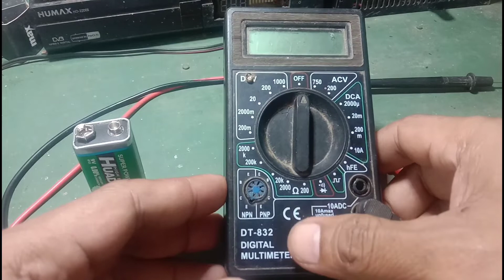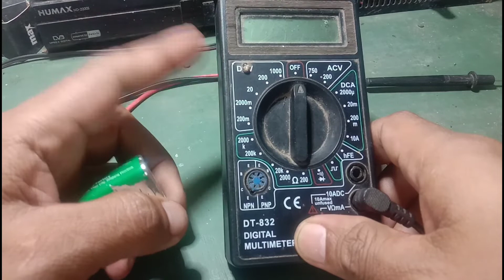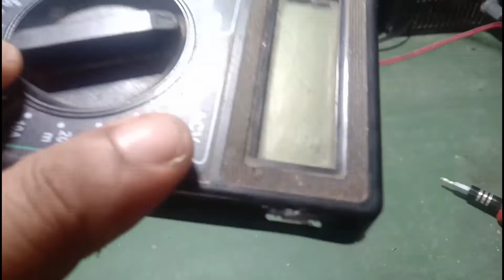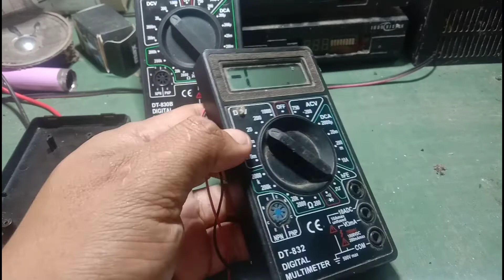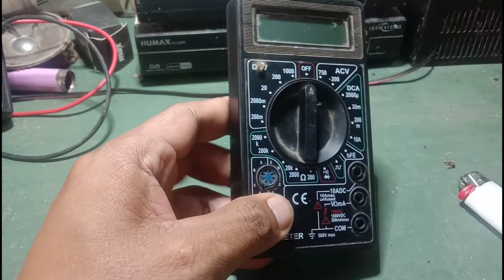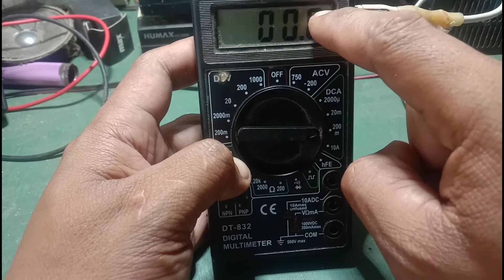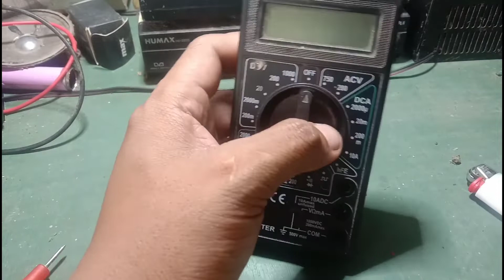modif multimeter digital biar bisa di charger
multimeter sangat penting bagi kita yang suka dengan elektronik nah di kesempatan Hari ini saya mau share cara memodif avometer biar teman-teman tidak usah membeli baterai lagi Makanya di sini saya akan membuat video tentang bagaimana cara membuat charger multimeter digital kita langsung simak saja videonya dan semoga bermanfaat